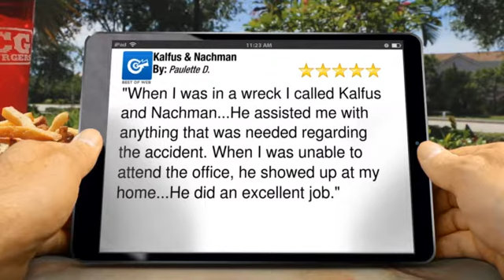Kalfus & Nachman Norfolk 5 Star Review - Personal Injury Hampton Roads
Excellent Review

At Kalfus & Nachman, doing our best for our clients is our goal with every case. Personal injury cases are never a pleasant experience for anyone. We approach every case with our clients best interests in mind. Keeping the client informed, educated as to the options and providing the best legal representation possible is the best way to do that. Reviews like this one help to let us know that we got it right.

        "When I was in a wreck I called Kalfus and Nachman...He assisted me with anything that was needed regarding the accident. When I was unable to attend the office, he showed up at my home...He did an excellent job."

        Kalfus & Nachman
        870 N Military Hwy #300
        Norfolk VA
        23502

Areas of practice:

Personal Injury
Social Security Disability
Wrongful Death
Automobile Accidents
Defective Products